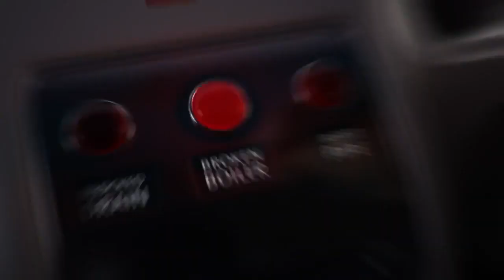British Gas Parachutes Advert 2011